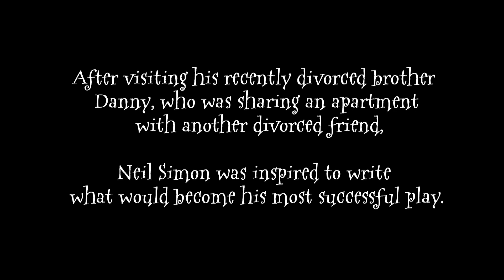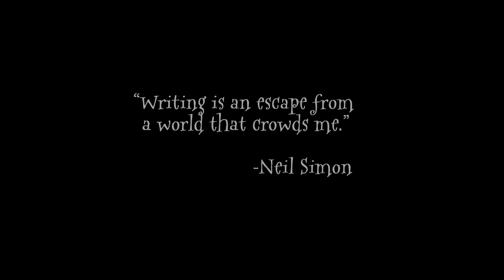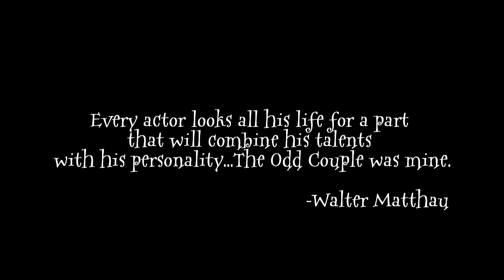The Odd Couple Extras